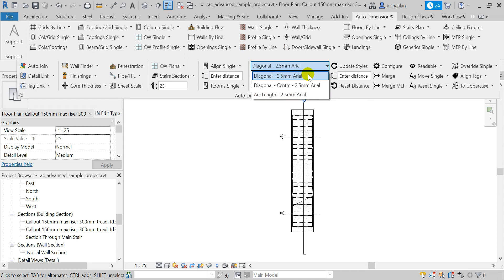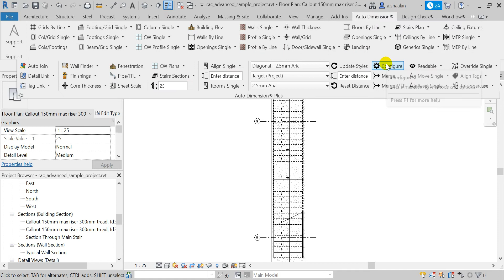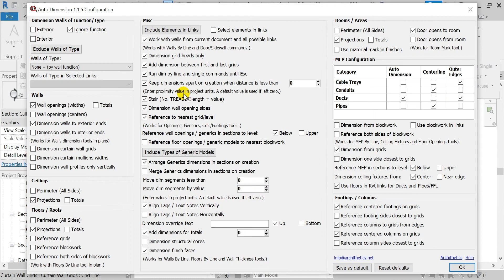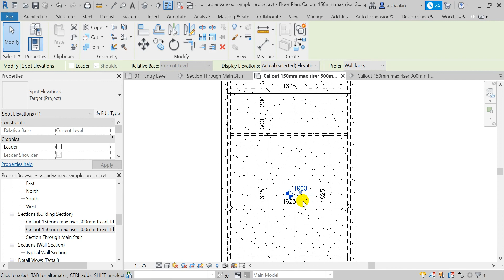Revit Stairs Auto Dimensioning Tutorial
● Auto Dimension Revit Pack
▪ Place 90%-95% of your project dimensions, annotations, information & a lot more with a single mouse click in Revit in minutes. And with minimal effort.
▪ Architectural, structural & MEP in one pack.
▪ More than 100 tools at your finger tips.
▪ Complete configuration panel & utility tools to work according to your company standards.
▪ It's unique, there's nothing like it.

● Our Promises:
▪ Dimension entire projects effortlessly in no time.
▪ Place dimensions & annotations to your standards.
▪ Customers can place requests to develop new package tools.
▪ Best value for your money.
▪ Outstanding customer support.